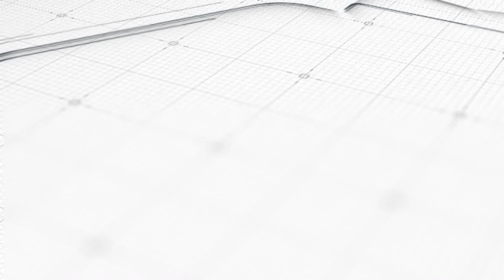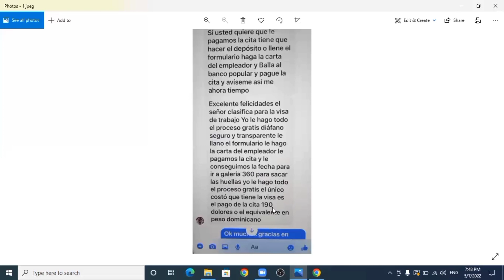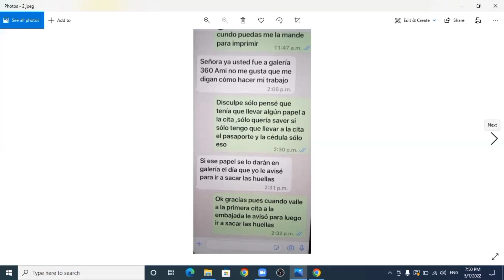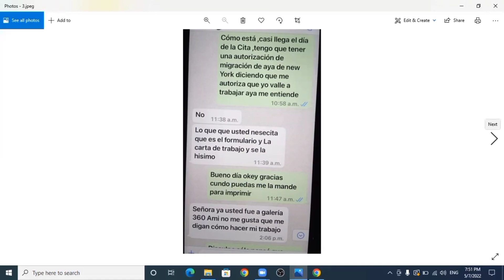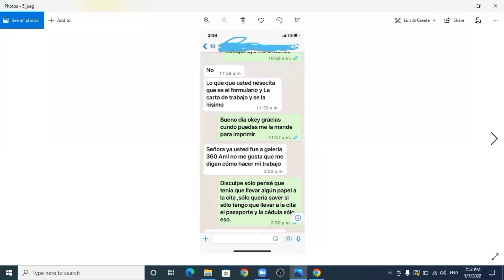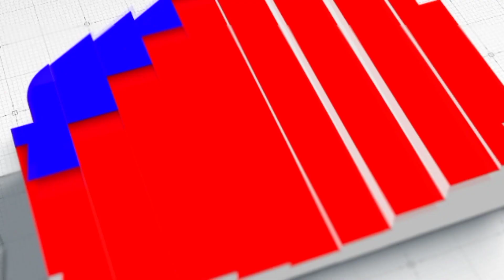Otra Persona Estafada Con La Visa De Trabajo A Los Estados Unidos.